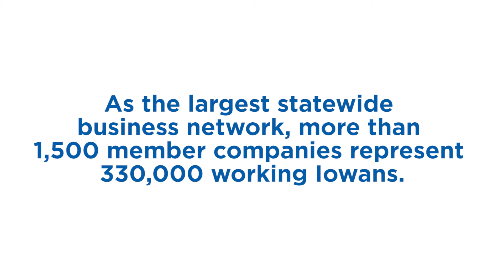ABI - Made in Iowa: Manufacturing Forecast 2021 sponsor message